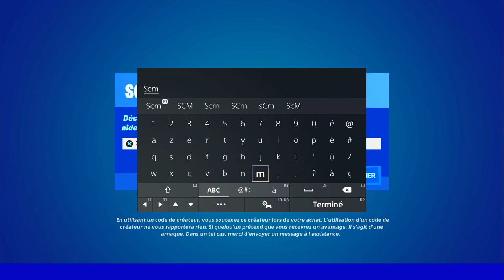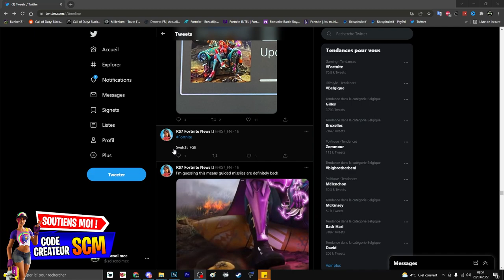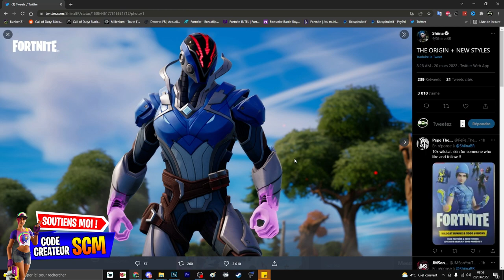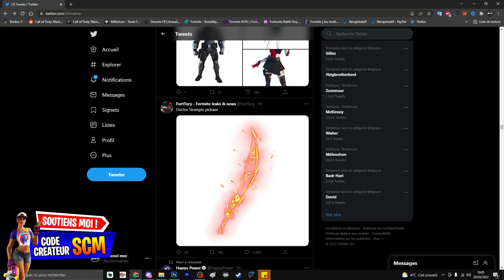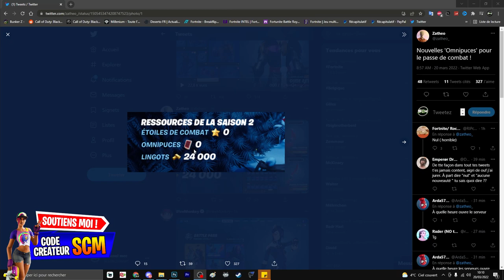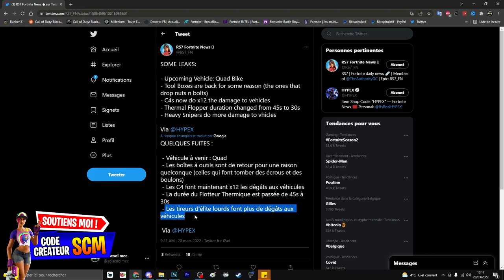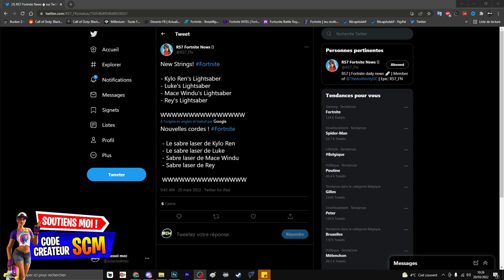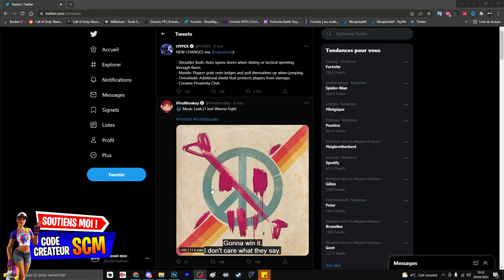NOUVEAUTÉ SAISON 2 CHAPITRE 3 FORTNITE, TOUS SAVOIR SUR LA MISE A JOUR DE LA SAISON 2 DE FORTNITE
▬▬▬▬▬▬▬ • BIENVENUE 😍 • ▬▬▬▬▬▬▬

▬▬▬▬▬▬▬ • PARTENAIRES 💪 • ▬▬▬▬▬▬▬

👉StealthGamer:
"SOISCOOLMEC"
"STRIKESOISCOOL"

TikTok "SoisCoolMecYTB"
👻Snapchat "soiscoolmec"

.▬▬▬▬▬▬▬ • TOP DON 💰 • ▬▬▬▬▬▬▬

▬▬▬▬▬▬▬ • MUSIQUE OUTRO 🎵 • ▬▬▬▬▬▬▬